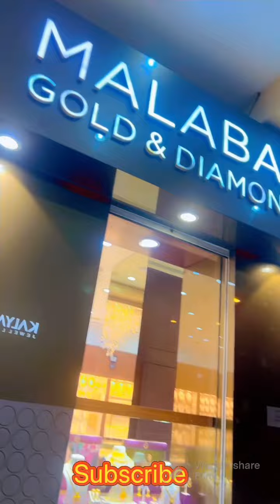Today gold rate in Kuwait City/how much gold rate in Kuwait Maliya/gold models inKuwait malbar shop/